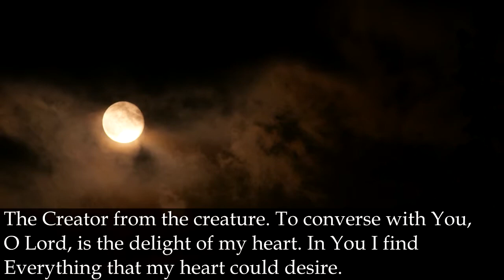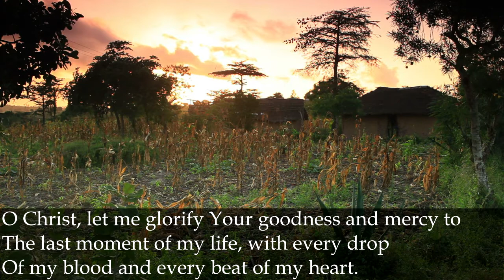Prayer of Saint Faustina before the Eucharist Catholic Prayer Video